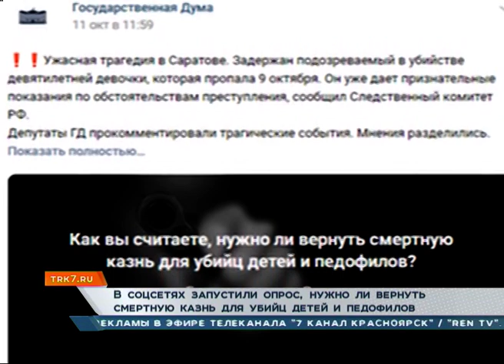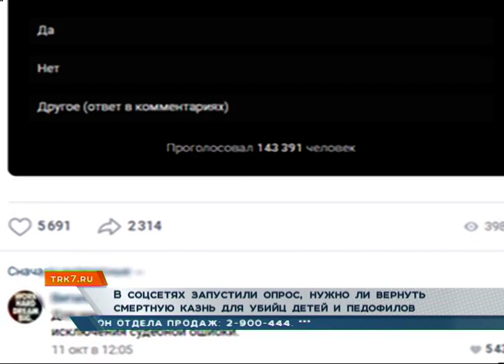В соцсетях Госдумы запустили опрос, нужно ли вернуть смертную казнь для убийц детей и педофилов